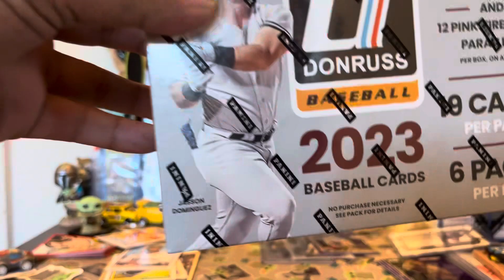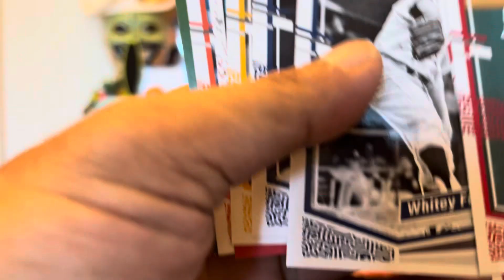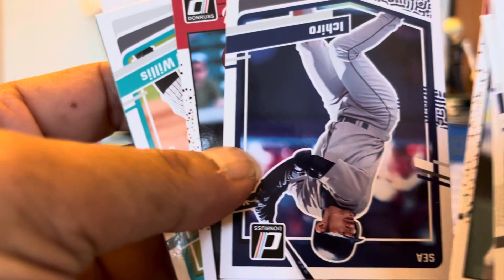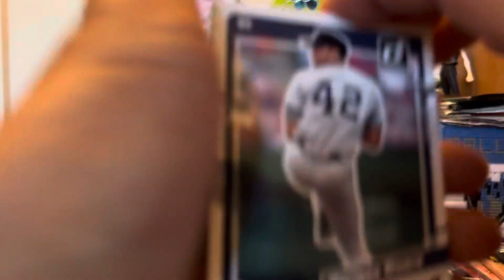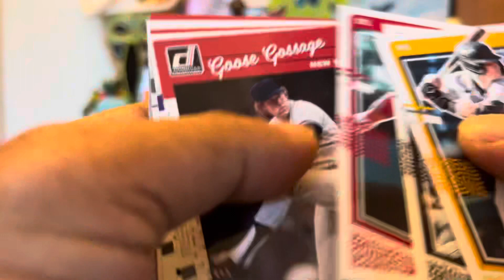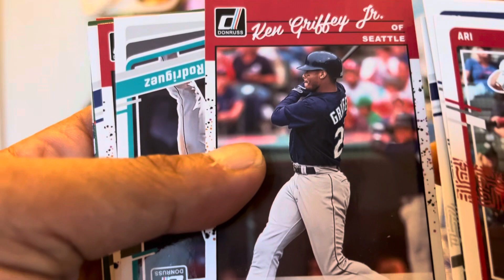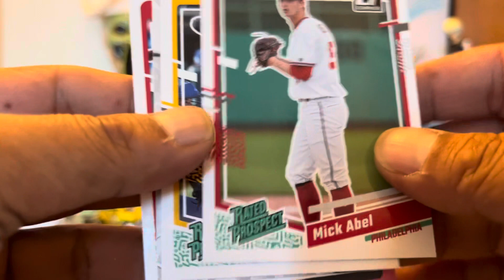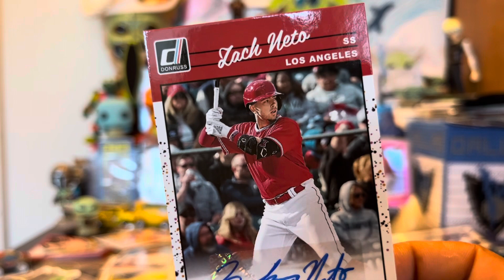Donruss Mega box Baseball - Pack a day 482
Shoutouts